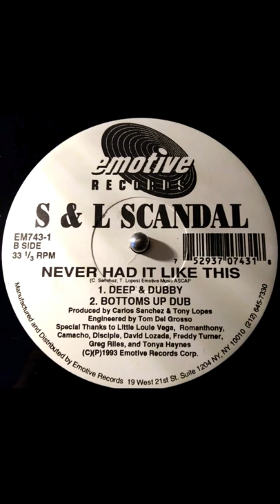S & L Scandal ‎- Never Had It Like This (Deep & Dubby)